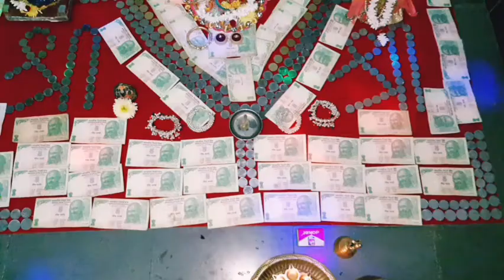janamasthmi decoration with coins & notes # new # decoration ideas # bal gopal